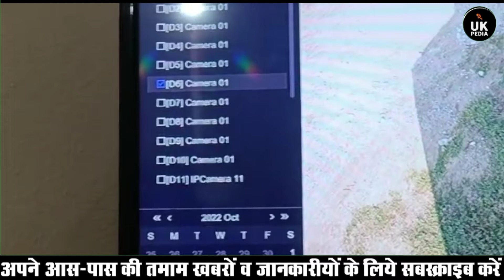घर में घुसकर खनन कारोबारी को किया शूट - उधमसिंह नगर की घटना CCTV में क़ैद